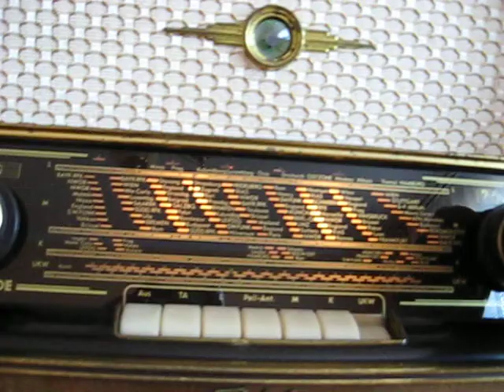RADIO Nordmende Fidelio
CLASSIC RADIO